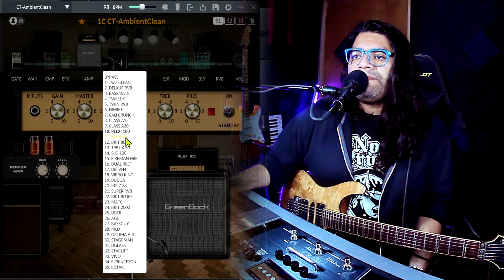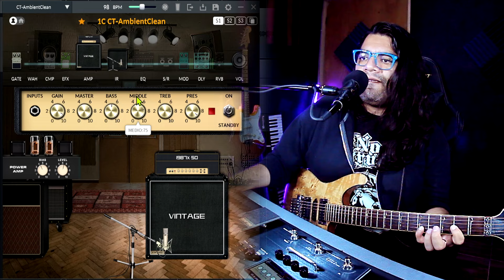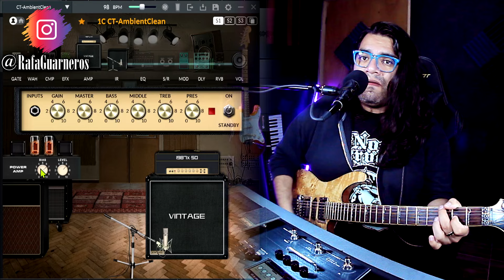NUX MG30 - Conoce tu pedalera⚠️TODOS LOS AMPLIFICADORES⚠️ - PARTE 1 - Capítulo 2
♫ Rafa Guarneros ♫

♫ Mercado Libre♫
biolibre.mx/rafaguarneros

Gear Rafa:
Fender Stratocaster Player Plus
Ibanez S770PB
Yamaha Revstar 420
Yamaha HS5 monitores
Behringer U-Phoria UMC404HD Interface
Cubase LE Elements
Audio Assault plugins
Boss ME-80
Boss ME-90